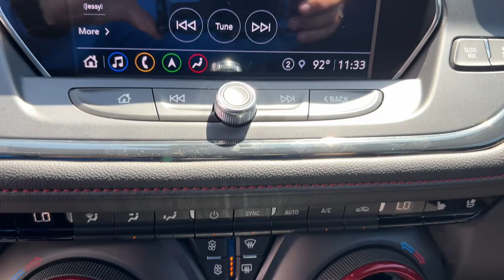2022 Chevrolet Blazer Miami Shores, Aventura, Miami Beach, Miami Lakes, Miami, FL 116705A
Cherry Red Tintcoat New 2022 Chevrolet Blazer available in Miami Shores, Florida at Tropical Chevrolet. Servicing the Aventura, Miami Beach, Miami Lakes, Miami, FL area.

#{MAKE}
#{MODEL}
2022 Chevrolet Blazer RS - Stock#: 116705A - VIN#: 3GNKBERS6NS118453

Tropical Chevrolet
8880 Biscayne Blvd

2022 Chevrolet Blazer RSbrbrbr3.6L V6 SIDI FWD 9-Speed Automatic with Overdrivebr19/27 City/Highway MPGbrbrCherry Red Tintcoat Price includes: $1250 - Chevrolet Consumer Cash Program. Exp. 07/05/2022